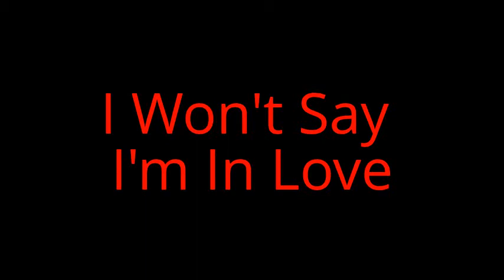I Won't Say I'm In Love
Soloist: Kyra
Arranged By: Michelle